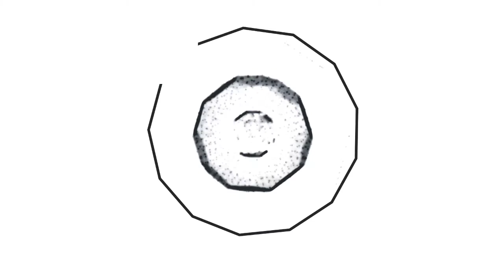Marlo ile Vermillion Watch 5 London Howling Oynuyoruz | Bölüm #5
bugün sizler için Vermillion Watch 5 London Howling oyununu çözmeye ve oynamaya çalıştım. Vermillion Watch 5 London Howling oyunu için değerlendirmem açıklama kısmındadır. Vermillion Watch 5 London Howling oyunu hakkında yorum yapın, diğer kullanıcılara oyun hakkında düşüncelerinizi paylaşın.

I tried to solve and play Vermillion Watch 5 London Howling for you today. My assessment of Vermillion Watch 5 London Howling game is in the description section. Comment on Vermillion Watch 5 London Howling game, share your thoughts about the game to other users.